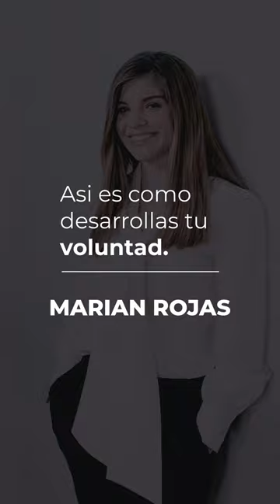Así es como entrenas tu fuerza de voluntad - Marian Rojas Estapé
Una persona con voluntad llega más lejos que una persona inteligente.
🗣️ Speaker: Marian Rojas Estapé
📽️ Fuente: YouTube - BBVA Aprendemos Junto 2030
© Todos los derechos de fotografías, videos y audio pertenecen a sus respectivos autores.